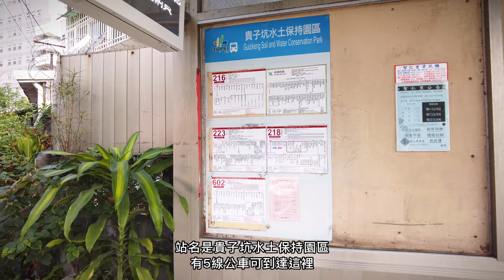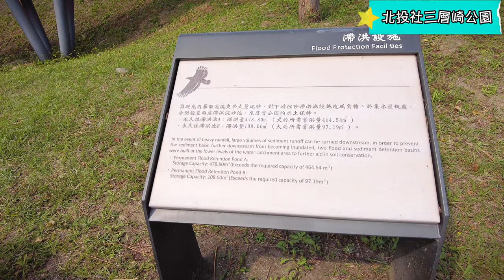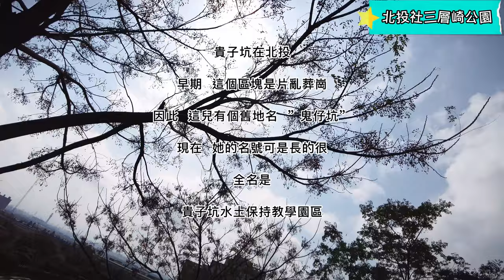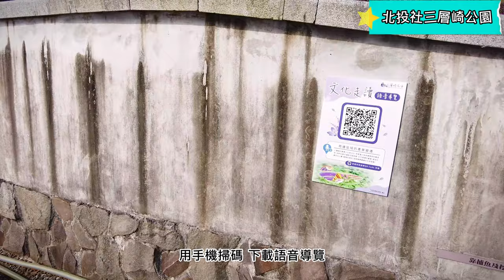2023北投社三層崎花海By 猴子老公(2023 Beitou Three Layers of Flowers)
今年的三層崎花海除了新地貌帶出新風采外，也有地景藝術家撒部．噶照為三層崎現地創作了兩座地景裝置【土地的愛】及【循環力量】，歡迎民眾在裝置藝術前留下美好身影，留下美照的同時也能參加線上抽獎，還有多重好禮等大家帶走；春節期間還有兔子變裝、花海美照募集等適合親朋好友一同參與的限定活動。本次準備了豐富的紀念品要讓前來的朋友帶回家，除了在花海裡留下美照還有春節限定的Cosplay玩法，歡迎來到三層崎花海的民眾能多參與線上及線下的活動。
開車來的朋友，附近僅有稻香路108巷內及秀山分隊消防局對面有整排路邊停車格(最近)，再往上開路變很窄，有幾家私人計次100元。有零星路邊停車格，秀山路兩旁皆為紅線，又近公車總站，建議騎機車或搭乘大眾運輸工具前往!機車停法參考影片內。YouBike微笑單車 2.0: 致遠新村距公園入口240公尺，也可以參考!!

北投社三層崎公園
Google地圖定位連結

(交通資訊)
公車(站名:貴子坑水土保持園區)
216
218
223
602
承德幹線  共計5線公車可達
班次詳參大台北等公車官網連結
貴子坑水土保持園區(回)公車站牌
貴子坑水土保持園區(來)公車站牌

捷運
搭到「捷運復興崗站」走路15分鐘；搭到「捷運新北投站」走路20分鐘

年節走春首選！遊三層崎花海好運好禮到

(部落客網站連結)
像極美瑛四季彩之丘！北投三層崎公園花海 讓你如臨日本北海道

北投社三層崎花海 北投 貴子坑水土保持園區 2023花IN台北#2023 Beitou Three Layers of Flowers#2023#Beitou#猴子老公